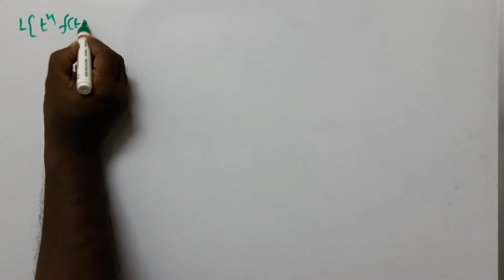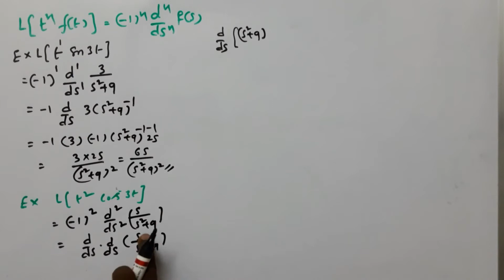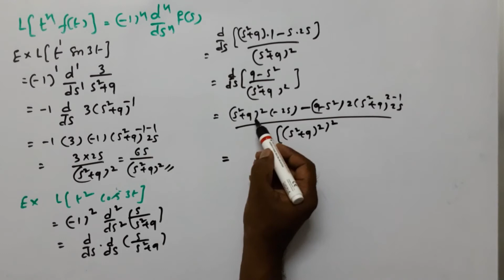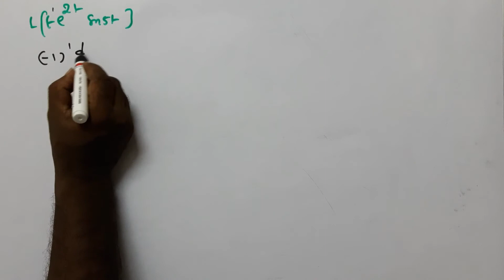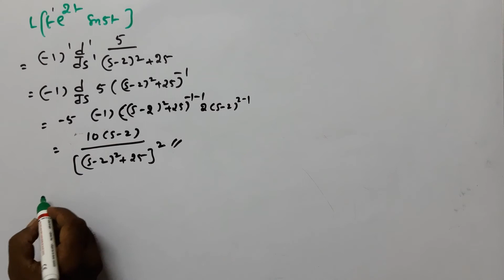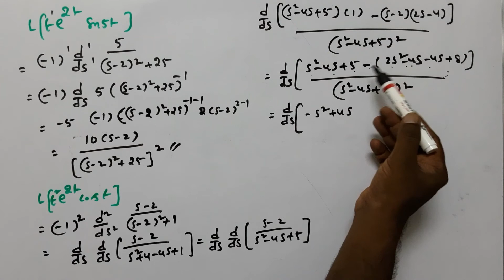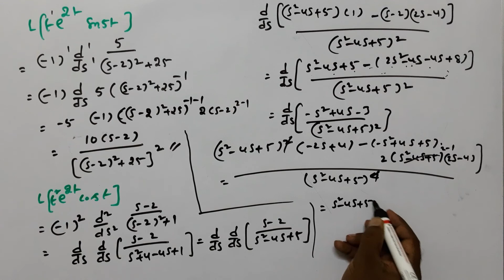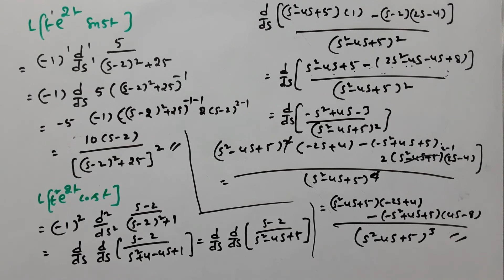LAPLACE TRANSFORM PROBLEMS-U5-4-(SIGNALS AND SYSTEMS, ENGINEERING MATHS)